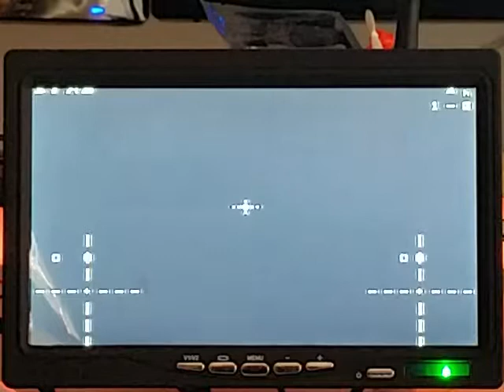Betaflight Stick Overlay Prototype (Default characters/font)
Betaflight stick overlay prototype with default Betaflight font.  New feature to possibly go into Betaflight v4.0.0.